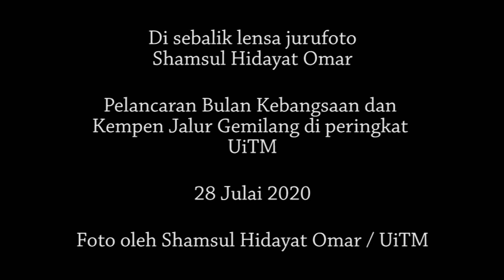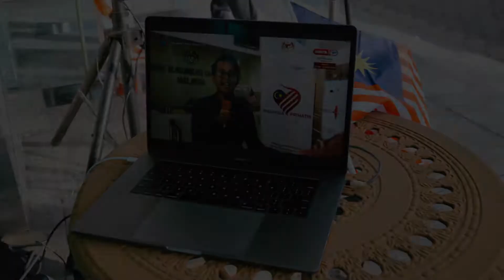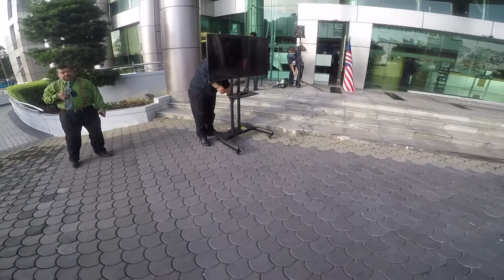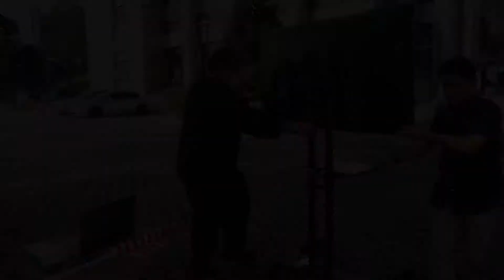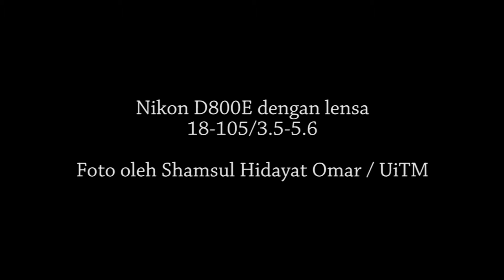Pelancaran Bulan Kebangsaan Dan Kempen Jalur Gemilang Di UiTM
Di sebalik lensa Pelancaran Bulan Kebangsaan dan Kempen Jalur Gemilang di peringkat Universiti Teknologi MARA (UiTM). Simbolik pelancaran ialah menaikkan Jalur Gemilang secara besar-besaran serentak di semua Kementerian, Jabatan dan Agensi-agensi Kerajaan.

Song             The Stork
Artist             Ketsa
Album           Raising Frequency